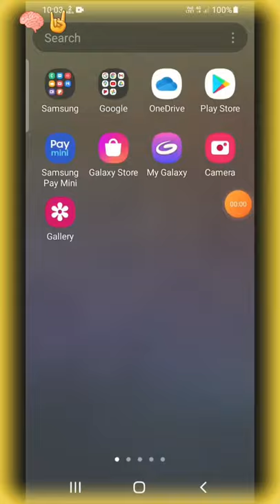2022😱OMG | 🧠Phone🔷️ Demo mode 100 Working tricks ⚡